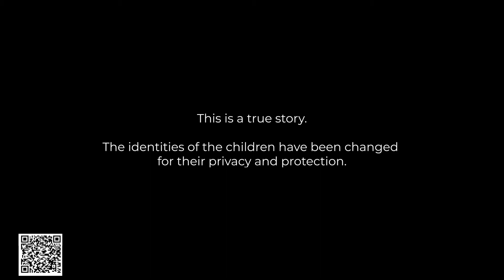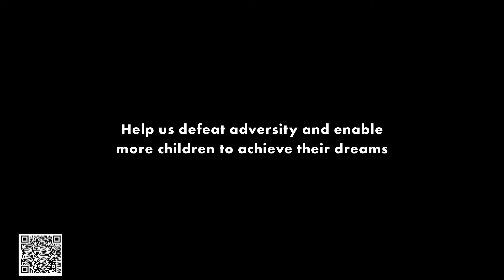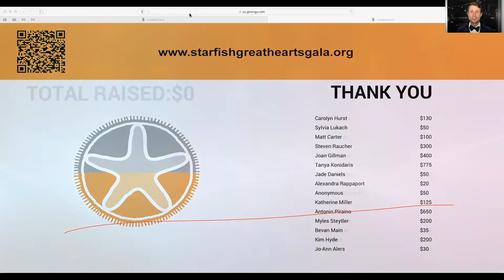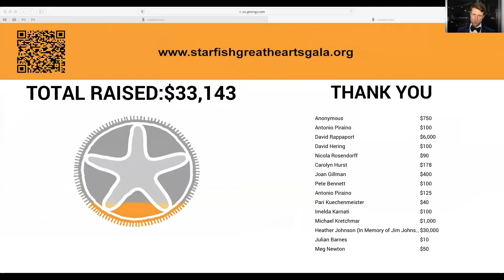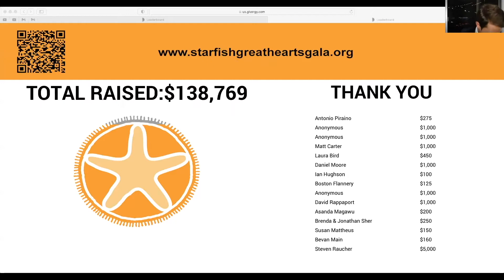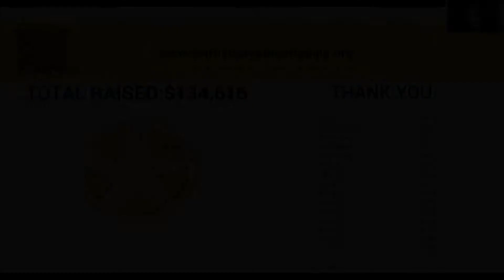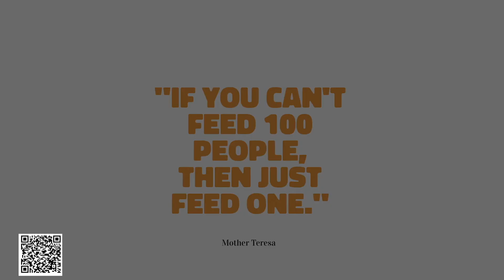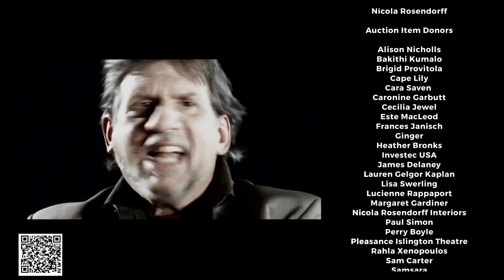Global Gala 2021 (with Auction)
The Starfish Global Gala 2021. Thank you to Investec USA for sponsoring our event, thank you to our performers David Rappaport, Maya Days, Chris Lewis, Yassmin Alers (performer and production), Karmine Alers, Madison Lagares & Brad Simmons.
Thank you to One Pass Productions for filming Kgothatso's Story and 7 Films for the Starfish Parable and the Child of Africa video. Thank you Nina, Lourens, and Justin (7 Films) for going above and beyond.